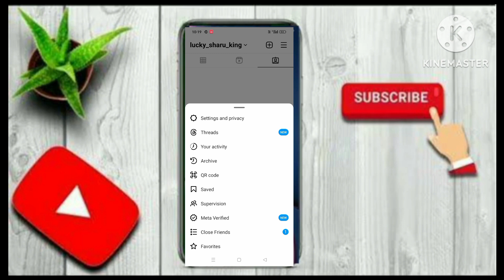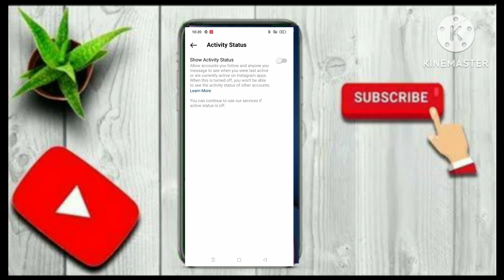ll ಇನ್ಸ್ತಗ್ರಮ್ ಲಾಸ್ಟ್ ಸೀನ್ ll Instagram online off ll new tricks ll in kannada ll SHARATH KANNADIGA